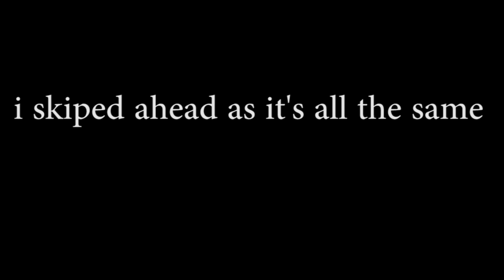raft let's play - i killed it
By yourself or with friends, your mission is to survive an epic oceanic adventure across a perilous sea! Gather debris to survive, expand your raft and be wary of the dangers of the ocean!

Raft throws you and your friends into an epic adventure out on the big open sea, with the objective to stay alive, gather resources and build yourself a floating home worthy of survival.

Resources are tough to come by at sea: Players will have to make sure to catch whatever debris floats by using their trusty hook and when possible, scavenge the reefs beneath the waves and the islands above. However, thirst and hunger is not the only danger in the ocean… watch out for the man-eating shark determined to end your voyage!